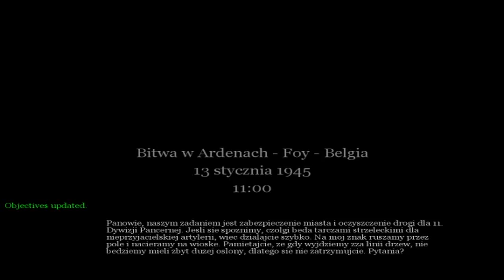Call of Duty: United Offensive Odc 3